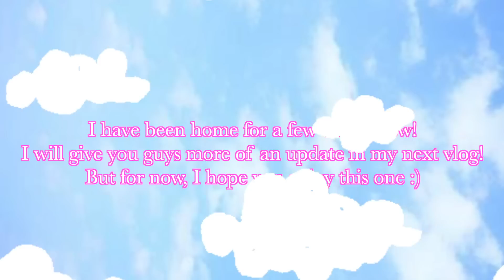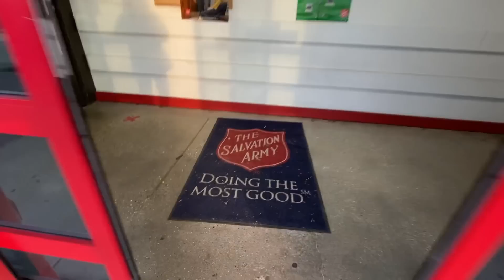WEEKEND IN MY LIFE: Back Home, New Jewelry, Making DIY Aesthetic Candles!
Ana Luisa is currently running an exclusive Black Friday sale!

This is my first vlog since moving back home! Hope you enjoy this video and the next vlog I will explain a little bit more about how it's been going since being back! Thank you so much for all your kind words as I make this big adjustment in my life! Love you all sm!!